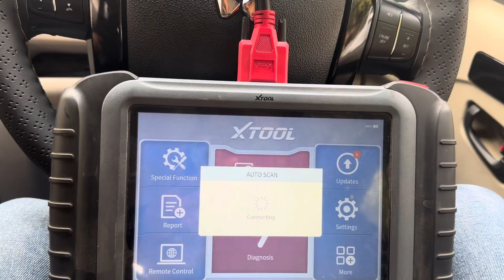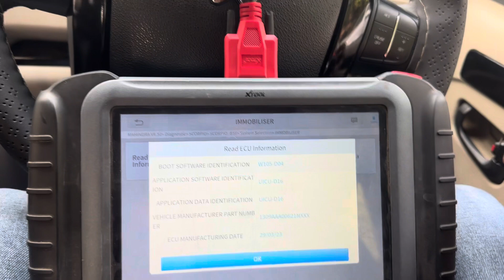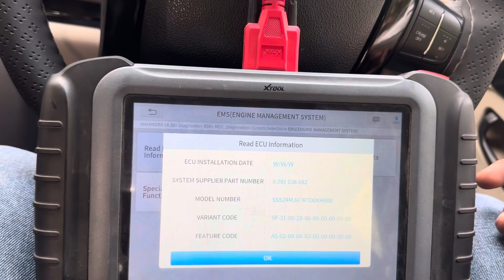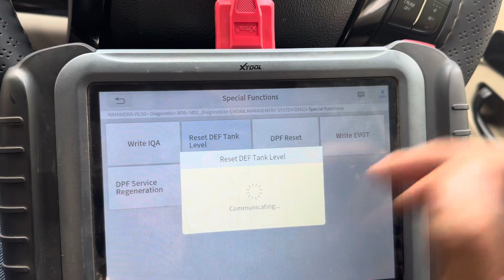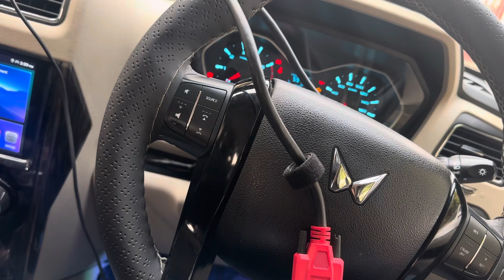Mahindra 2023 Scorpio Bs6 V2 Testing Part 2